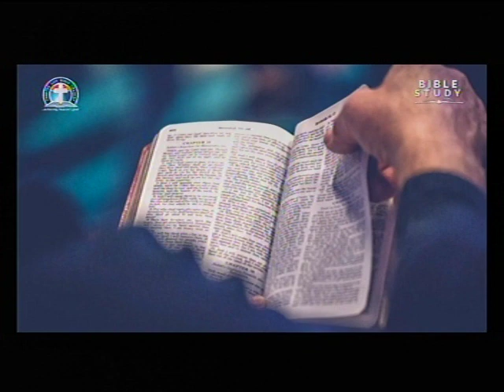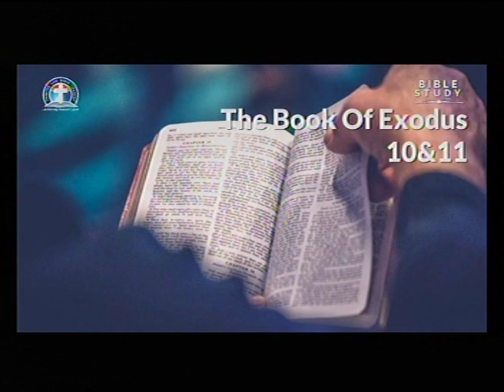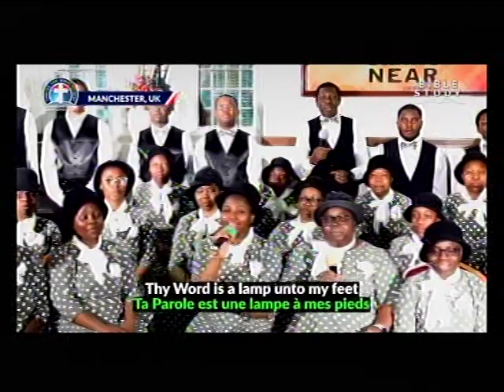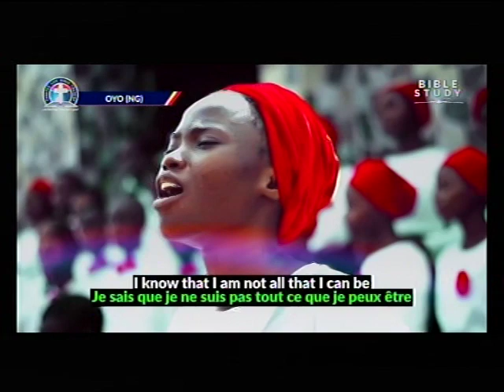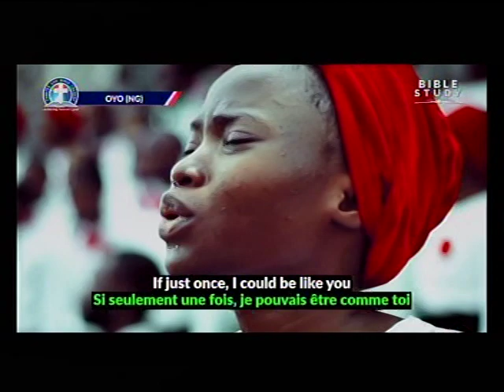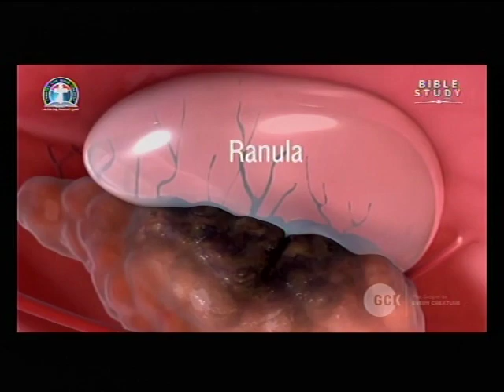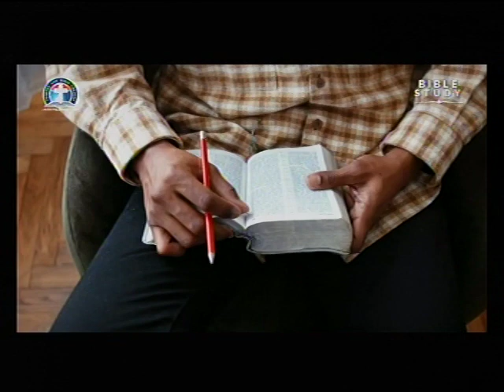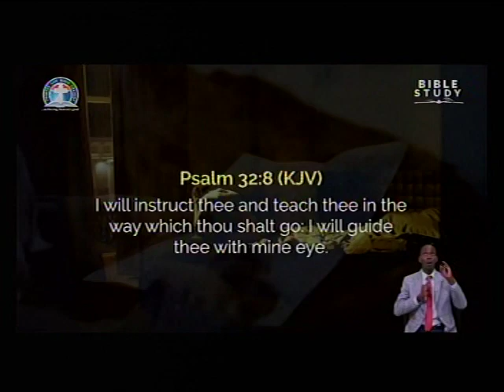DEEPER LIFE BIBLE CHURCH CHARLOTTESVILLELIVE STREAM